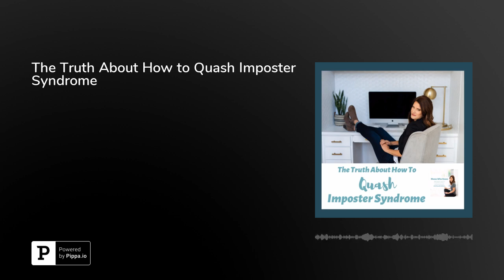The Truth About How to Quash Imposter Syndrome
Imposter Syndrome tells us that we aren't good enough--despite success and despite trying our best. It's that little voice that says, "Who are you to do this?" Learn simple, actionable tips that will help you overcome that voice and do the things you were meant to do. This episode was originally published as part of The Ambitious Moms Summit.

What One Little Thing are you going to do differently because of what you’ve heard today? Let me know!